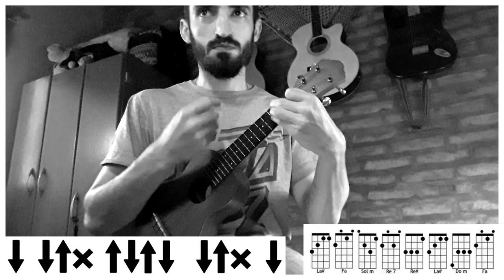UKELELE | Las Flores - Benjamin Amadeo (tutorial/cover ukelele)